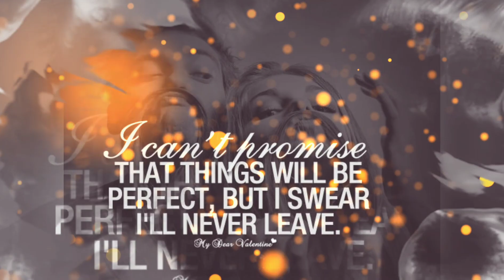Promise day status | promise day whatsapp status | happy promise day status | Shani Vlogs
Promise day status | promise day whatsapp status | happy promise day status

Hello friends hope you are all safe and fine so today's video is about an other special day of valentines day week and it's promise day
Promise is a very important thing in every relationship and its more important to fullfil your promises to make your relationship more stronger so i hope you love today's video

For more ideas and videos keep watching my channel